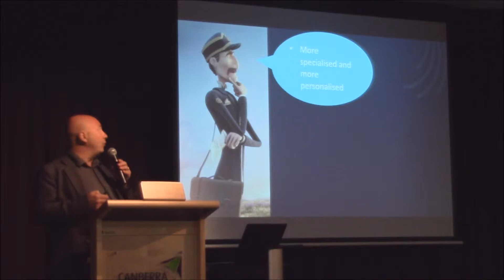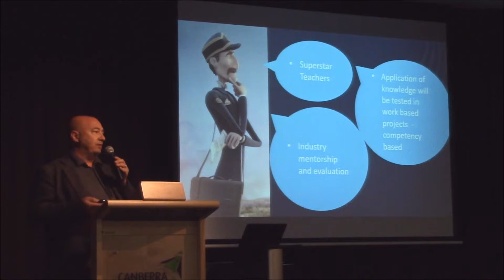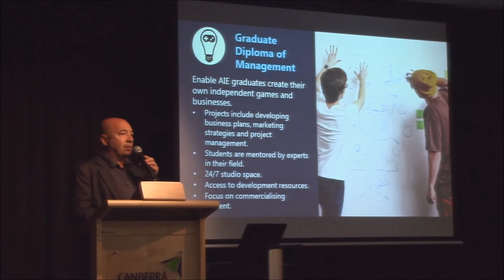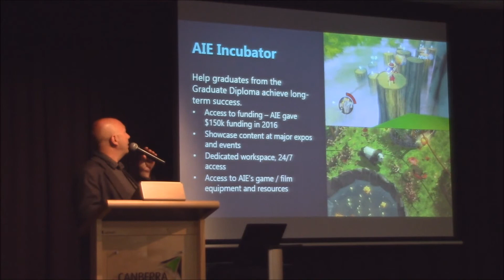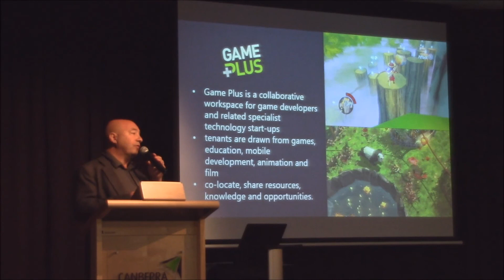Over the Horizon - John De Margheriti, Academy of Interactive Entertainment (AIE)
John De Margheriti from the Academy of Interactive Entertainment (AIE) presents 'Over the Horizon - What Education will look like in the Future' at Festival of Ambitious Ideas: Lessons from the Future, 23 August 2017.